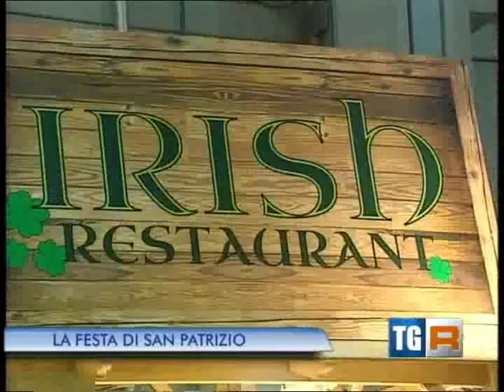GreenCircle e San Patrizio Festival al TGR Lombardia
Un bel servizio del TGR Lombardia sul San Patrizio Festival, che ha visto tra i vari ospiti anche GreenCircle.
La musica di sottofondo non poteva che essere dei nostri artisti.